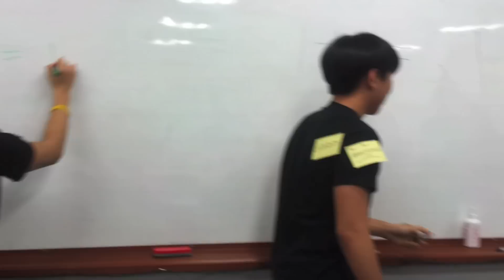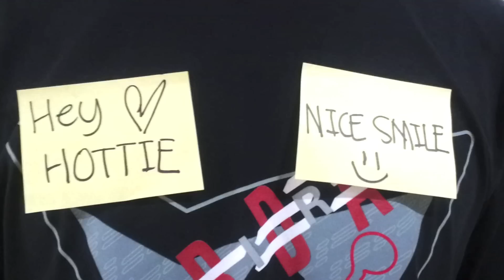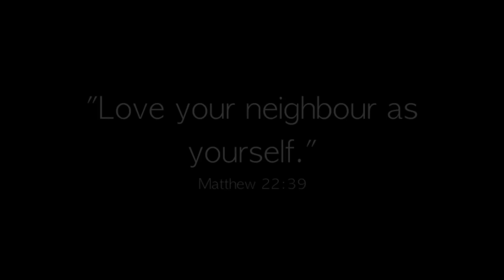TCIS - Be a Hero Campaign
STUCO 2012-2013